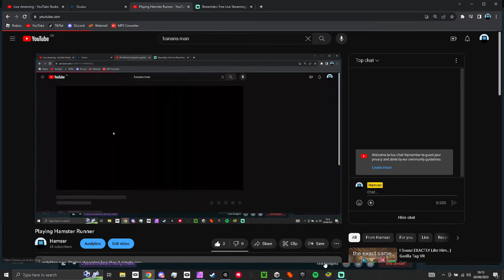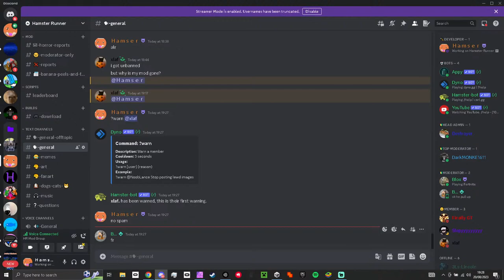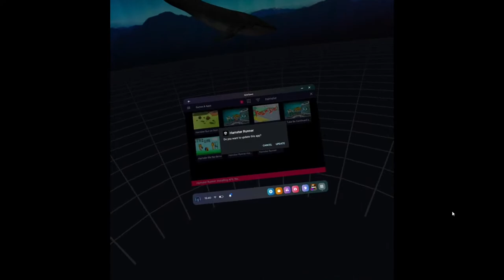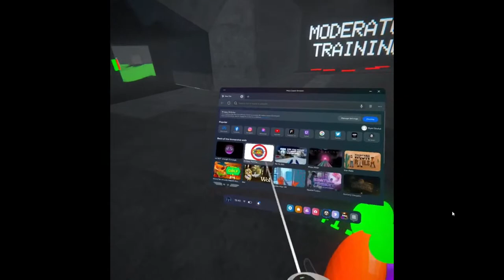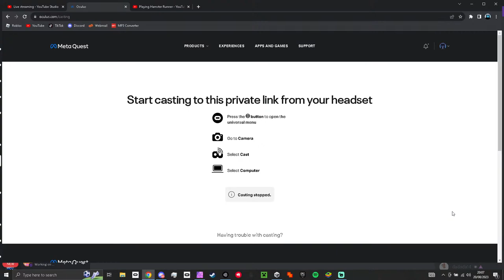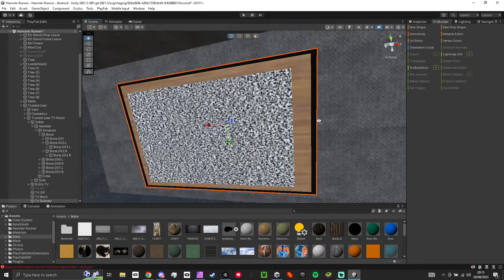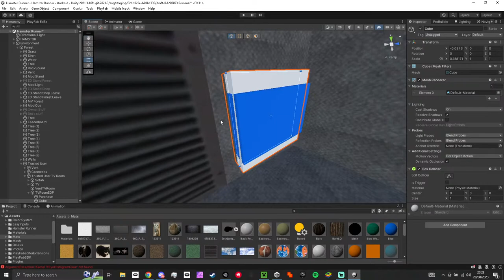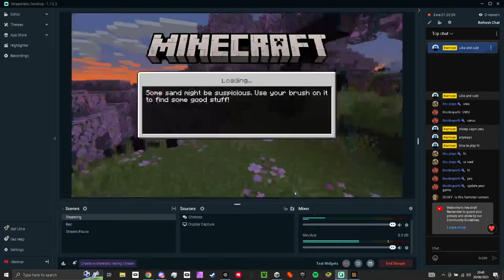Playing Hamster Runner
Discord User: capitaletter